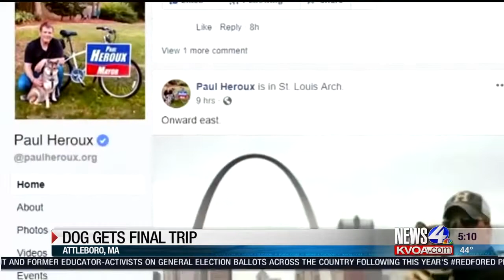Today's Talkers: Discovering snow; trip for a sick dog; military reunion